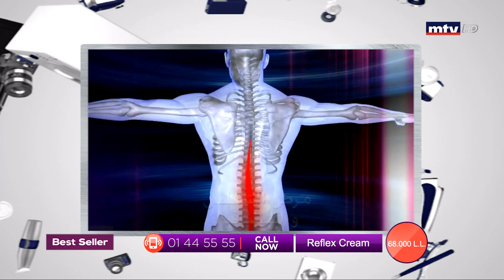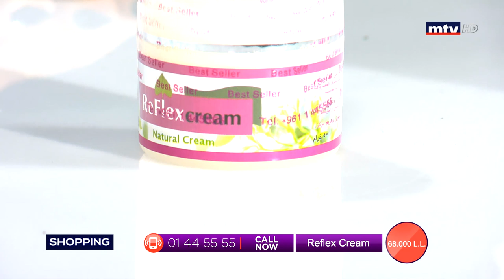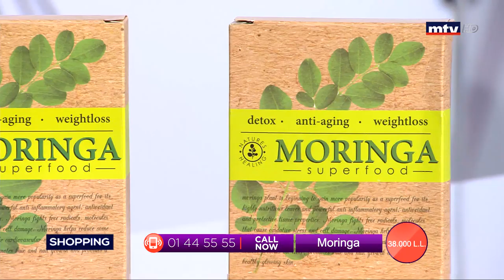Best Seller - 28/02/2020 - Part 3